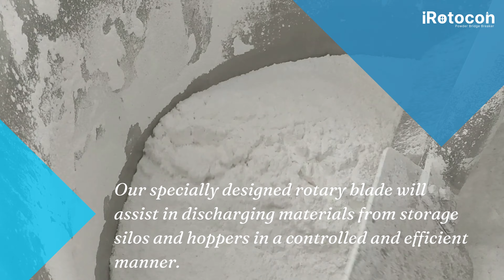Unlocking Efficiency: Introducing Powder Bridge Breaker iRotoCon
Attention all industries dealing with storage silos and hoppers! Say goodbye to powder bridging with the 𝗻𝗲𝘄 𝗣𝗼𝘄𝗱𝗲𝗿 𝗕𝗿𝗶𝗱𝗴𝗲 𝗕𝗿𝗲𝗮𝗸𝗲𝗿 - i𝗥𝗼𝘁𝗼𝗖𝗼𝗻! Our specially designed rotary blade will assist in discharging materials from storage silos and hoppers in a controlled and efficient manner. No more frustrating downtime due to clogs or uneven flow. Trust iRotoCon to keep your operations running smoothly.